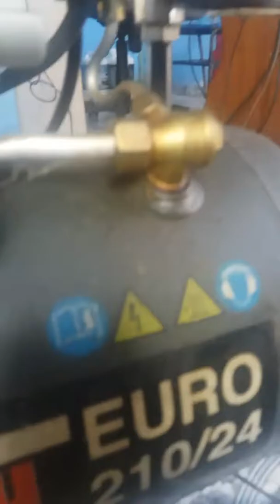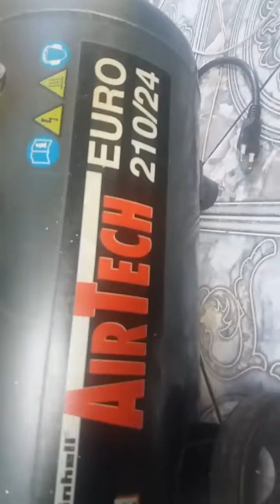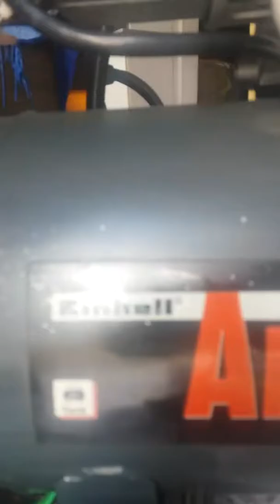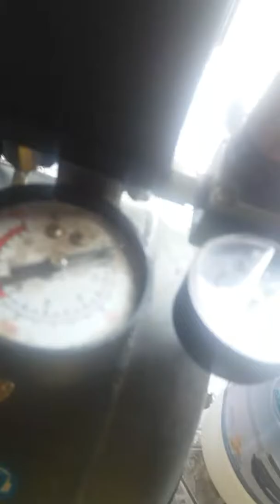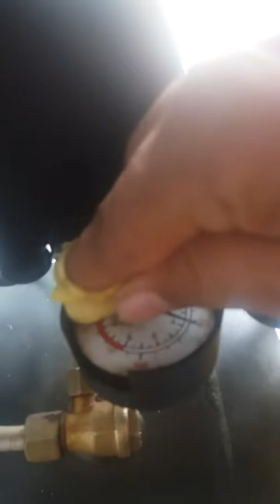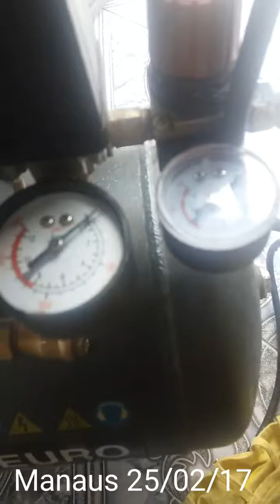Limpa a Seco NBC